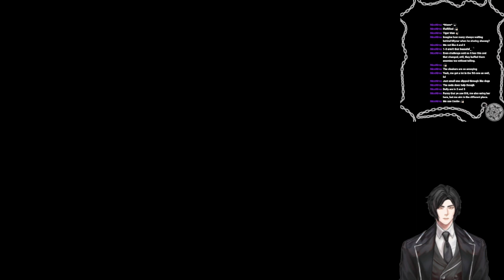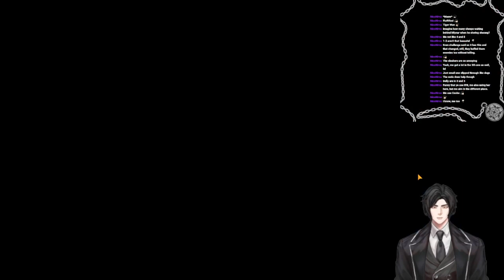Arknights - Dolly... here we go again!